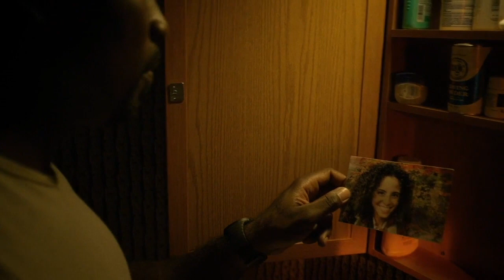Luke Cage Crack Vid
Okay! I swear to God! If it happens again. I am quitting YouTube. Only joking, but I am angry! It should not happen again because I used a remixed version of the song. Thank you all for being patient while copyright's been f*ucking me over.

Song List

1. Titanium by David Guetta (Remix)
2. That's Not My Name by The Ting Tings
3. Fuck Tha Police by N.W.A.
4. Fashion by Lady Gaga
5. ASDF Movies
6. Sunglasses At Night by Corey Hart
7. Kool-Aid Man from Family Guy
8. Blow by Ke$ha
9. Love In An Elevator by Aerosmith
10. Remember Who You Are Scene from The Lion King
11. You Raise Me Up by Josh Groban
12. Bust Your Windows by Jazmine Sullivan
13. Bulletproof Love by Pierce The Veil
14. Get Low by Lil Jon & The Eastside Boyz
15. Fuck This Shit I’m Out Song
16. Died In Your Arms Tonight by Cutting Crew
17. I Want To Break Free by Queen
18. Take My Breath Away by Berlin
19. Me and You Scene from Rush Hour 3
20. Somebody That I Used To Know by Gotye
21. Sorry by Justin Bieber
22. Your Body by Christina Aguilera
23. I Want Candy by Aaron Carter
24. No Air by Jordin Sparks
25. Smack That by Akon
26. Bad Boys by Inner Circle
27. What Do You Mean? by Justin Bieber
28. The Lazy Song by Bruno Mars
29. I Will Survive by Gloria Gaynor
30. Whatcha Talkin’ Bout Willis? From Different Strokes
31. 7 Years by Lukas Graham
32. Joker Scene from The Dark Knight
33. Criminal by Britney Spears
34. I'm So Excited by The Pointer Sisters
35. Bulletproof by La Roux
36. The Power by The Snap
37. Indestructible by Disturbed
38. Stronger by Kelly Clarkson
39. Bad Blood by Taylor Swift
40. Shotz by LMFAO
41. Party Up (Up In Here) by DMX